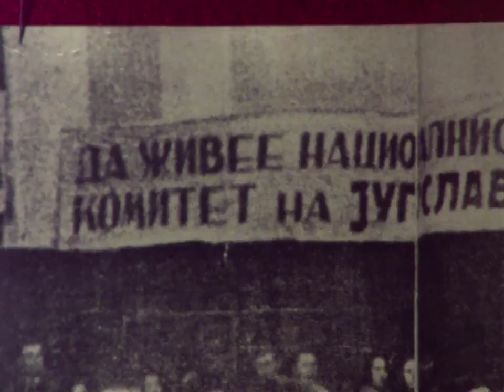Sokol Mi Leta Visoko 06 04 1984g